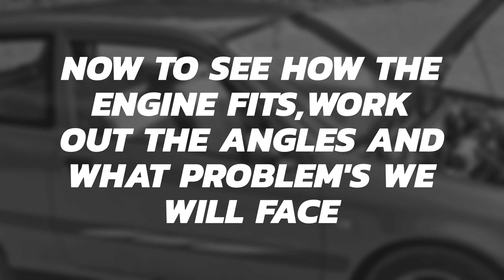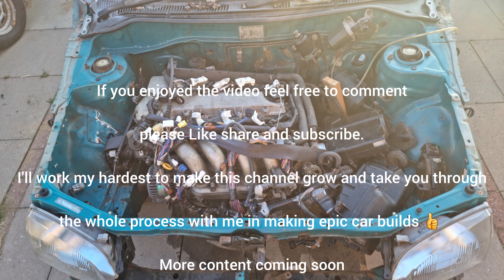Breaking the Celica T sport and putting the 2zz into the Starlet (Engine Swap Series Ep2)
Already finding problems like having to solve what il need tk do with the brake master cylinder, its all well and good driving and going but stopping is also important 😄.  going to need custom drive shafts and exhaust manifold :)